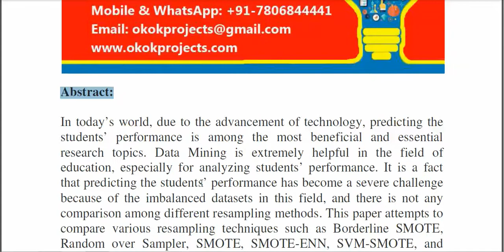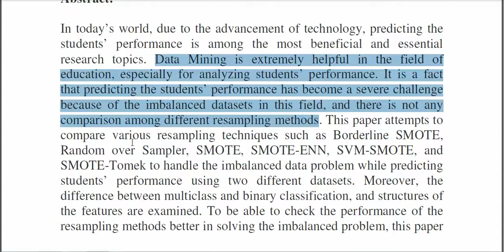Comparing Different Resampling Methods in Predicting Students Performance Using Machine Learning Tec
* Complete Source Code
 * Complete Documentation
 * Complete Presentation Slides
 * Flow Diagram
 * Database File
 * Screenshots
 * Execution Procedure
 * Readme File
 * Video Tutorials
 * Supporting Softwares

Support Specialization
 * 24/7 Support
 * Ticketing System
 * Voice Conference
 * Video On Demand
 * Remote Connectivity
 * Document Customization